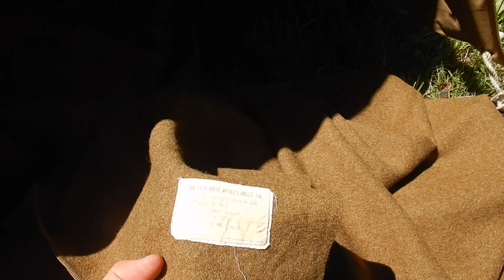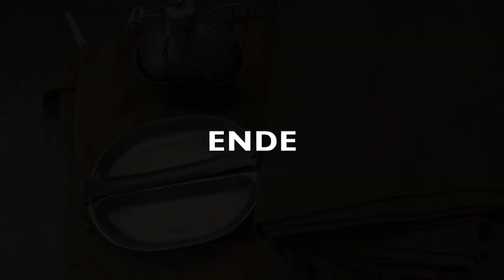Bushcraft Mäkes Tiefpunkt der Geschichtsdarstellung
Buschraft Mäke stellt einen ergrauten Pfadfinder der 1950er Jahre dar